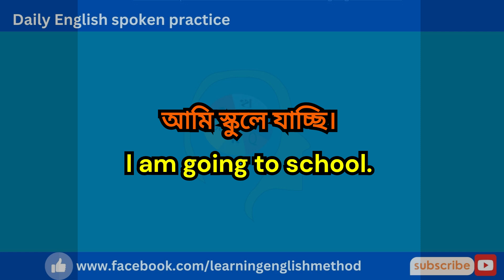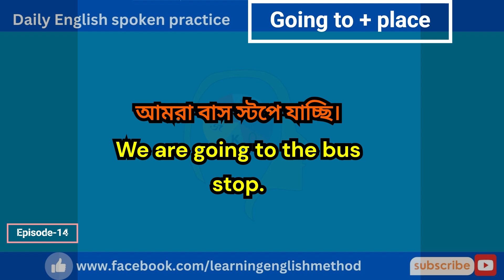ইংরেজিতে কথা বলার সহজ উপায় | Easy way to speak English .. Episode-14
ইংরেজিতে কথা বলার সহজ উপায় | Easy way to speak English ..14
এভাবেও ইংরেজি শেখা যায় । পর্ব -14
ইংরেজিতে কথা বলার সহজ উপায় | Easy way to speak English
let's Practices again - Bangla To English Short Sentences||episod-1 || Repeat After me to learn spoken English.Speak with ease, learn Spoken English.
It's not just about the language, it's about the communication - Spoken English.
Learn the language you want
For a better speaking skill
ইংরেজিতে কথা বলার সহজ উপায়
ইংরেজি কথোপকথন.
english language.
learn english.
english language.
learn spoken english english.
english sentence.
speaking english.
english practice.
english class.
learn english language in bangla.
learn speak to english english learn.
English fluency,
English learn,
English speaking,
read English,
speak English fluently,
speaking fluently,
spoken English,
vocabulary practice